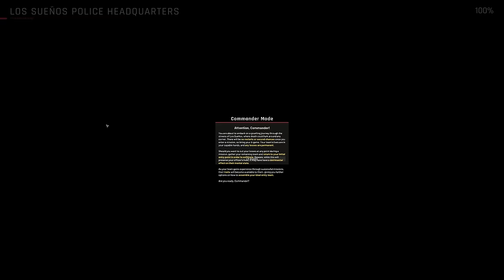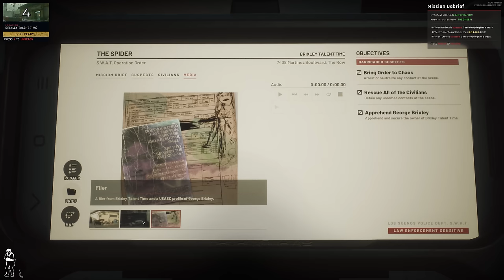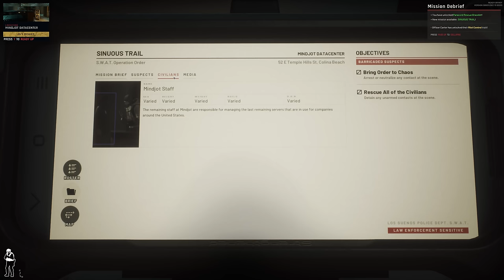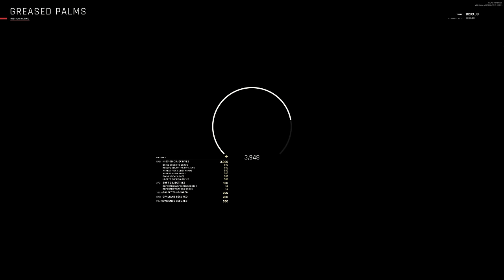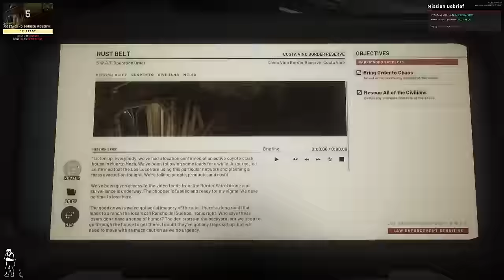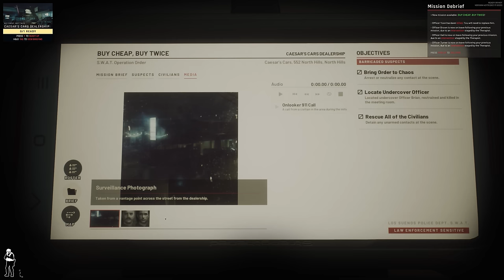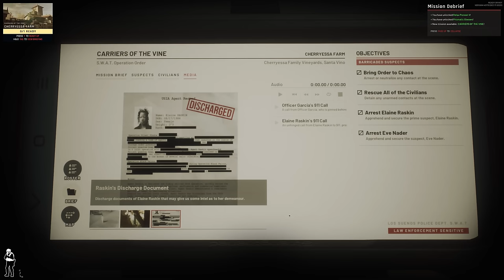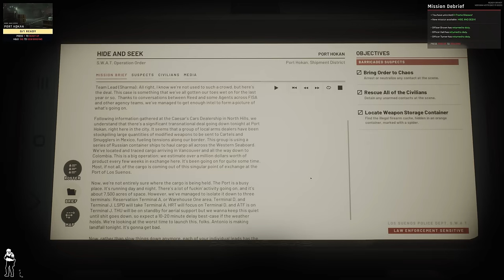Ready or Not - FULL GAME (4K 60FPS) Campaign Walkthrough Gameplay No Commentary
This video is a complete full game walkthrough of Ready or Not Commander Mode. This is an instructional video showing how to successfully complete each mission. Activate the description for timecodes!

0:00:00 Thank You, Come Again
0:09:03 23 Megabytes A Second
0:20:30 Twisted Nerve
0:41:52 The Spider
0:50:53 A Lethal Obsession
0:59:30 Ides of March
1:13:29 Sinuous Trail
1:28:27 Ends of the Earth
1:37:11 Greased Palms
1:56:47 Valley of the Dolls
2:18:51 Elephant
2:29:58 Rust Belt
2:42:22 Sins of the Father
3:02:31 Neon Tomb
3:19:30 Buy Cheap, Buy Twice
3:37:38 Carriers of the Vine
3:53:13 Relapse
4:14:21 Hide And Seek